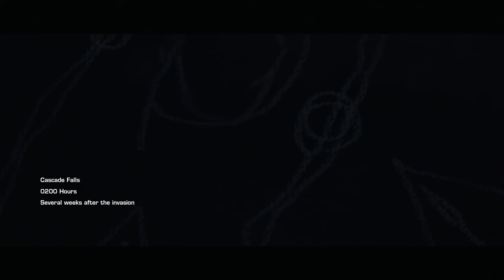WORLD IN CONFLICT Walkthrough Part 5 "Last Stand"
WORLD IN CONFLICT Gameplay Walkthrough Part 5 includes the mission “Last Stand”. This walkthrough for WORLD IN CONFLICT available on the PC will include the Full Game, Main Campaign, Story Missions, Cutscenes, Gameplay and Ending.

World in Conflict is a 2007 real-time strategy (RTS) video game developed by the Swedish video game company Massive Entertainment and published by Vivendi Games for Microsoft Windows. The game was released in September 2007, receiving generally favorable reviews and several awards. The game is considered by some to be the spiritual successor of Ground Control, another game by Massive Entertainment, and is generally conceived by its designers to be a real-time tactical game, despite being marketed as a RTS game.

The game's setting and story takes place in an alternate 1989, in which an impending economic collapse and the failure to achieve aid diplomatically from the West, leads the Soviet Union to invading Western Europe, triggering World War III. The single-player story sees players assume the role of a United States Army officer who takes command of battalions of US and NATO forces; the main bulk of their operations focus on combating a surprise invasion of the United States from Seattle, Washington, as well as operations in Southern France, Russia, and New York.